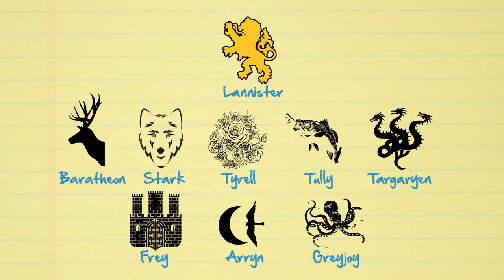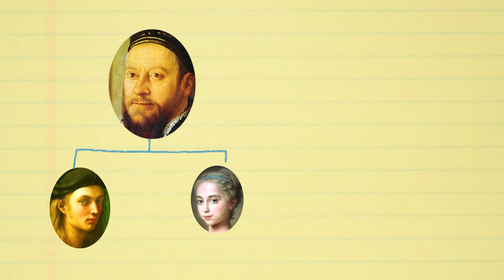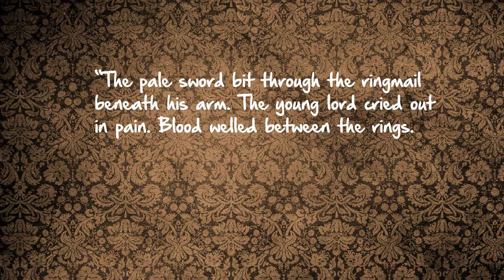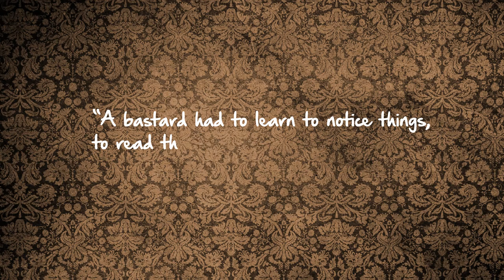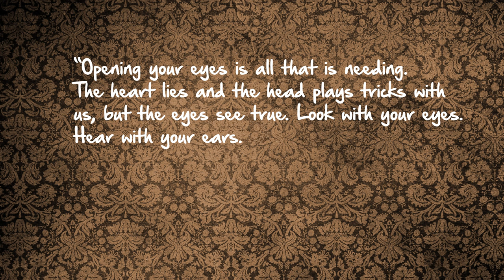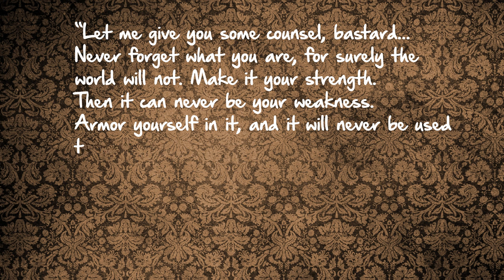Game of Thrones: A Song of Ice & Fire - Thug Notes Summary and Analysis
From plot debriefs to key motifs, Thug Notes’ Game of Thrones Summary & Analysis has you covered with themes, symbols, important quotes, and more.
Click to check out DNews' video on Inbreeding!

Pre-order the Thug Notes Book!

A Game of Thrones (1996)
by George R. R. Martin